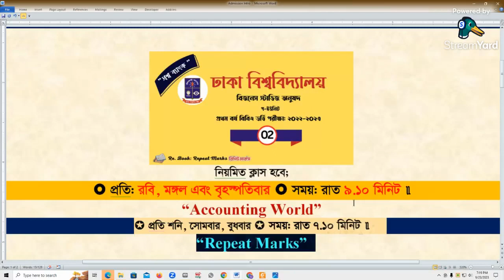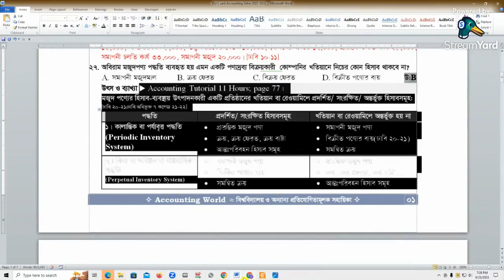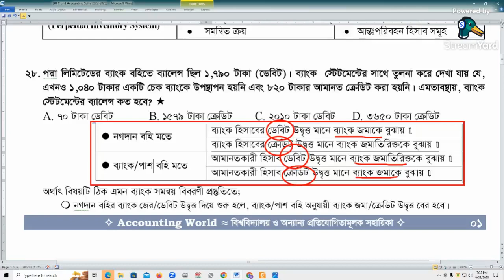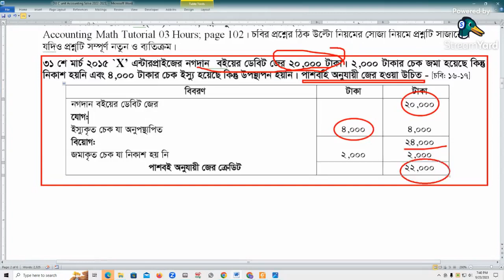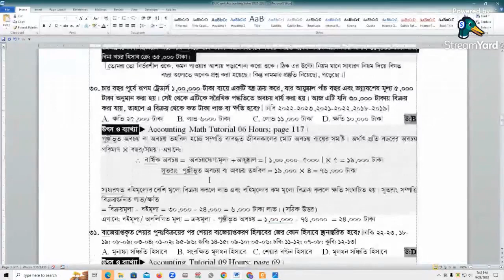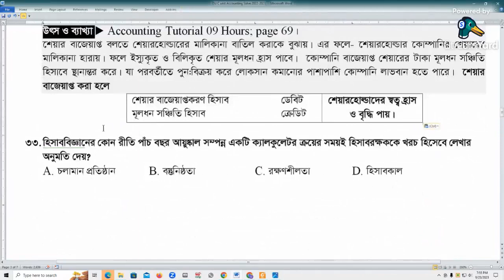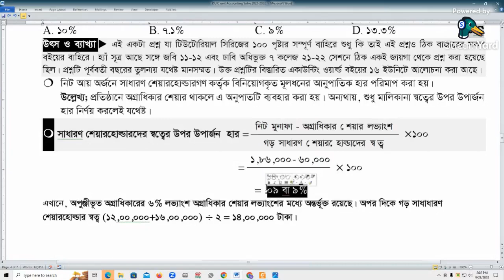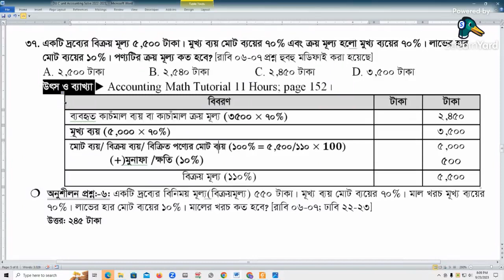প্রশ্ন সলভ ক্লাস নং-০২ || Repeat Marks || ১০০% কমন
ফ্রী প্রশ্ন ব্যাংক সলভ ক্লাস  ||  ১০০% নিশ্চিত কমন ||  ভর্তি পরীক্ষা: ২০২৩-২০২৪ || 💓
↪ প্রশ্ন সলভ ক্লাস নং-০১
Reference Book: "Repeat Marks"- (Question Bank & Mcq Practics Book)